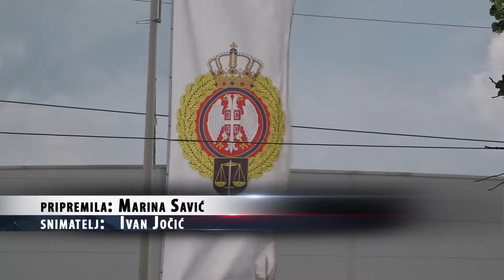VP Dom obeležio 75 godina postojanja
VP Dom u Kruševcu osnovan je 1947. godine. To je ustanova poluotvorenog tipa u kojoj se izvršava vaspitna mera upućivanja u vaspitno popravni dom. Trenutno u njoj borave 162 štićenika. U proteklom periodu u ovoj vaspitno popravnoj ustanovi ulagalo se dosta u obnovu i renoviranje objekata. Obzirom da nema objekta koji nije uređen i renoviran, VP dom se svrtava u jedinu ustanovu koja je uspela da uredi sve kapacitete u cilju što boljeg i kvalitenijeg boravka i rada u njoj.
Štićenici doma redovno učestvuju u raznim aktivnostima. Nedavno je na Tin festu dramska sekcija VP doma osvojila drugo mesto. Pored toga ova ustanova realizuje i značajne projekte.
Svečanoj akademiji povodom 75 godina VP Doma prisustvovali su predstavnici lokalne samouprave, kao i predstavnici privrednog, kulturnog i javnog života grada.